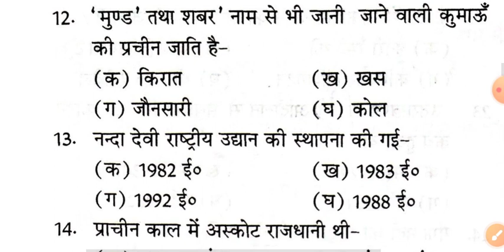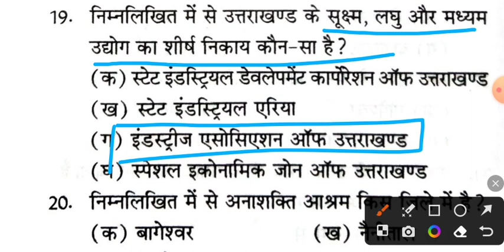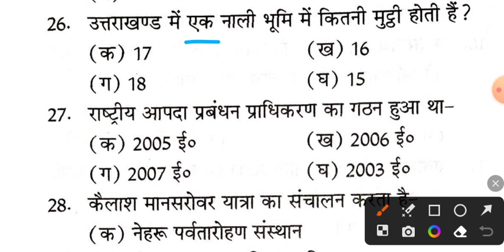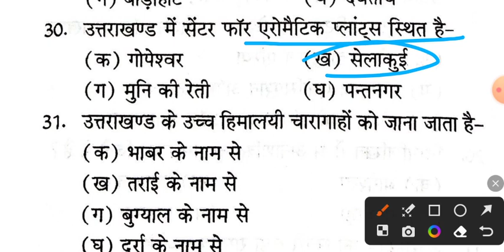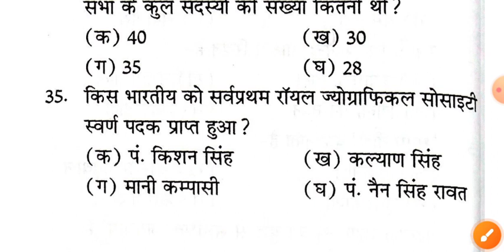UTTARAKHAND GK MCQ SERIES । Previous Exam Questions । Ukpsc